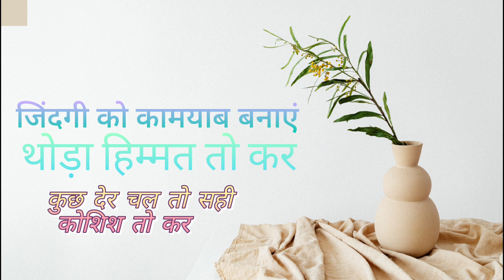howtouseiron steam press me kin baton ka Dhyan rakhen 🤔kuchh mankibaat Jo aapke kam ki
मेरे दोस्तों नमस्कार मैं हिम्मत करके वीडियो बनाने की कोशिश कर रहा हूं अपने मनोबल बढ़ाने की कोशिश कर रहा हूं जिसमें अपनी मन की बात भी रखने की कोशिश कर रहा हूं और आपके काम की बात भी बताने की कोशिश कर रहा हूं दोस्तों मैंने इस वीडियो में स्टीम आयरन प्रेस को कैसे यूज़ करें जैसे मुझे कुछ कंप्लेंट आती है और फोन कॉल भी आते हैं अदर स्टेट से काफी दूर से तो मैं उनको एक ही बताना चाहता हूं इन बातों का भी ध्यान रखें मैंने वीडियो में बताया है शायद कुछ काम आ जाए देखें वीडियो मैहर वीडियो में कुछ न कुछ काम की बात जरूर करूंगा 🙏जय हिंद जय भारत।